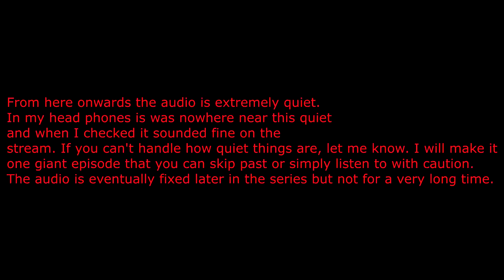DOOM Stream #1 Part One (Read description)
IMPORTANT NOTE: If the game audio and such is unwatchable, please tell me ASAP. I'll first try turning it all up and then I'll convert all the bad audio videos into a louder giant video that you can either skip or try to deal with.

We at long last begin the newest DOOM game and it's off to a very strong start.